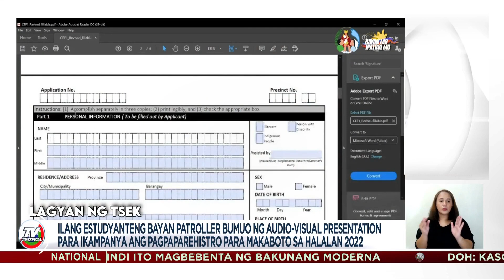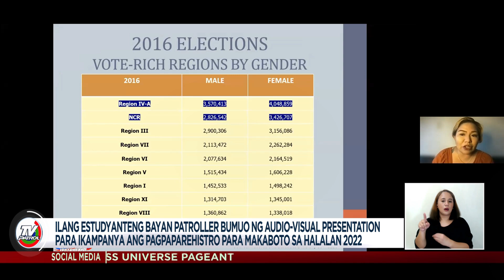Ilang estudyante bumuo ng presentation para sa kampanyang pagpaparehistro sa Halalan 2022 |TV Patrol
Sinimulan na ng Bayan Mo, Ipatrol Mo ang pakikipag-ugnayan sa mga paaralang posibleng maging partner para sa magiging paghahanda para sa Halalan 2022.